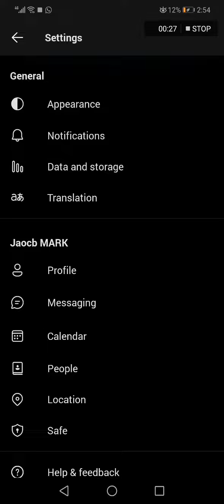How To Manage and Manage Upload Image Quality on Microsoft Teams App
My idols on YouTube:
Mike Vestil
Ali Abdaal
biaheza
Kevin David
Incognito Money
Sara Finance
Everyday Money
Channel Makers
Vidiq
SuperHumans Life